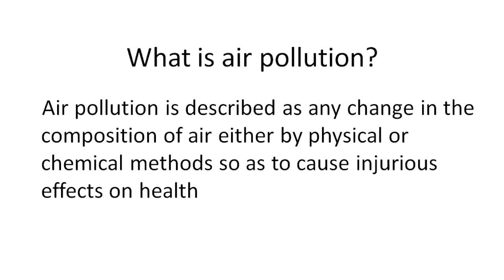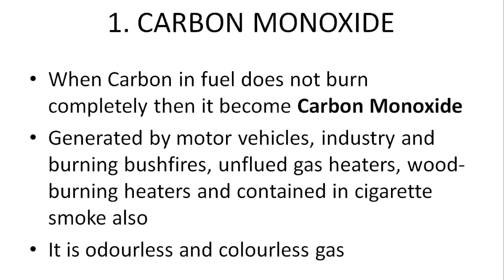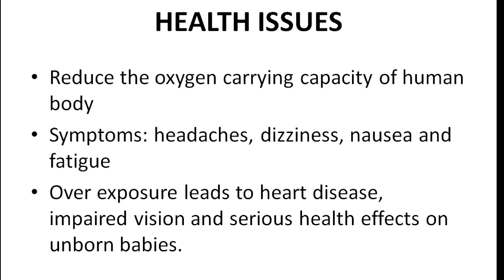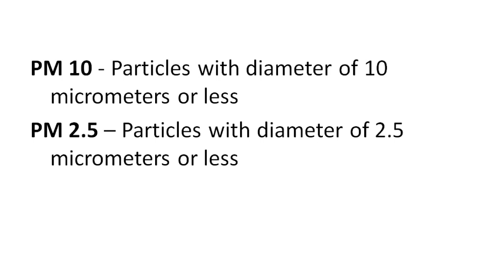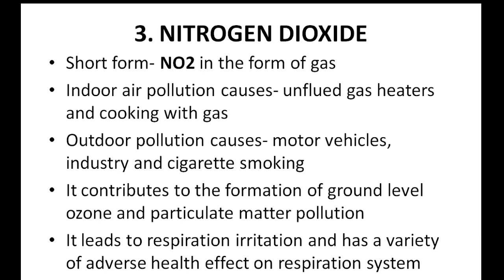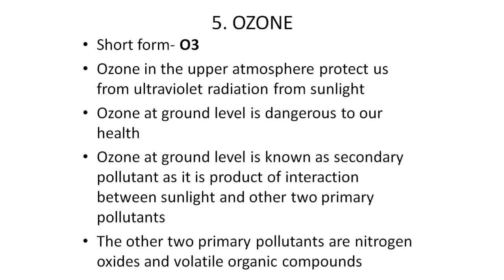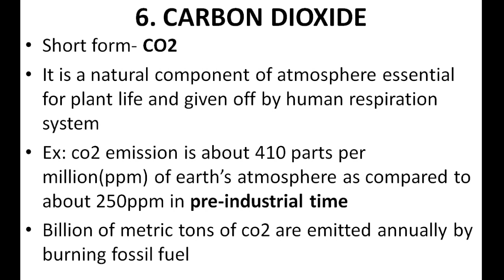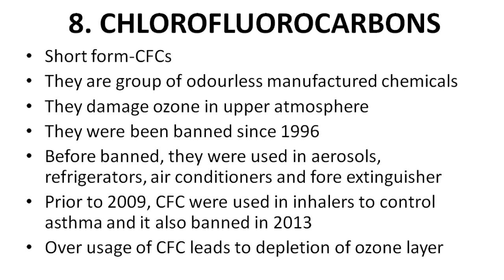unit-9 | air pollution | paper 1| ugc net | people, development & environment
this video is about air pollution concept from unit 9 explained in tamil

 air pollutant
1. carbon monoxides
2. particulate matter pollutant
3. nitrogen dioxide
4. sulphur dioxide
5. ozone
6. carbon dioxide
7. ammonia
8. chlorofluorocarbons